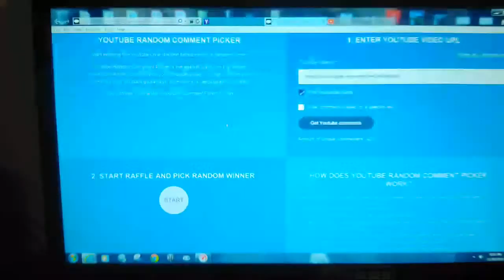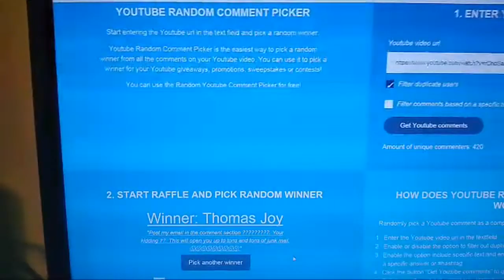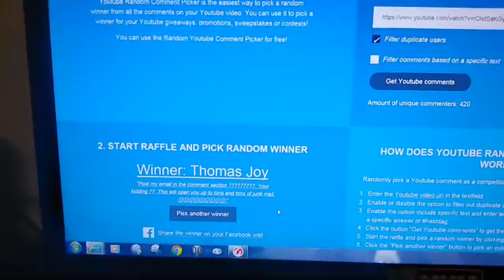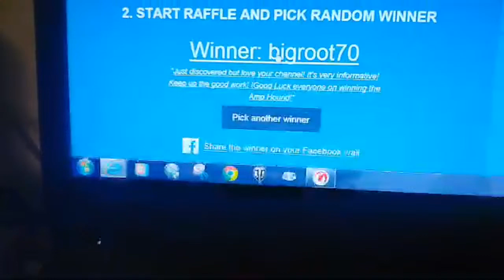And The Winner Of The AmpHound Is...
Winner is Thomas Joy
 and the second prize of a t-shirt goes to Bigroot70